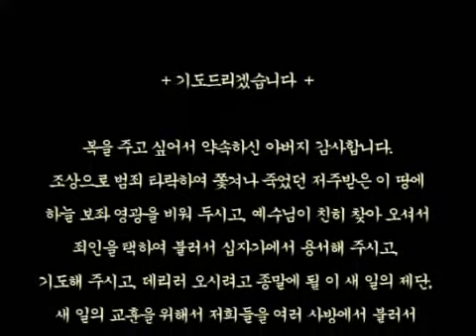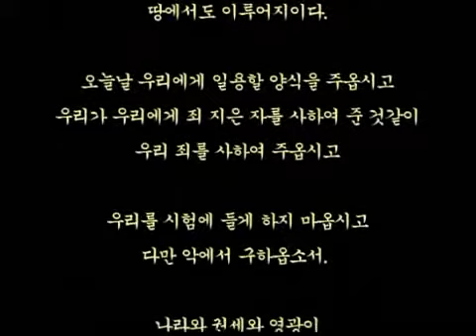스룹바벨 선교회 20140702 이사야38~39장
[성회 설교 수 오후] 이사야 38~39장 : 히스기야의 수한 연장 / 히스기야의 타협 2014/07/02 Wednesday Afternoon

Mahershalalhashbaz (Isaiah 8:1)

히브리어(Hebrew) ‎: מַהֵר שָׁלָל חָשׁ בַּז

323-4 5F Sangdo 3-dong, Dongjak-gu, Seoul, Korea